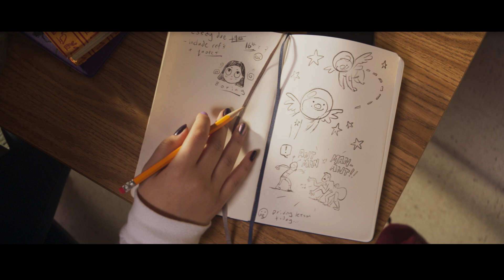MS. MARVEL OFFICIAL FIRST TRAILER | Disney+ (2022) HD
Our first proper look at the new Ms. Marvel show, providing glimpses of her cosmic powers and embiggening abilities. Starring Iman Vellani as Kamala Khan, Ms. Marvel Debuts on Disney+ June 8, 2022.